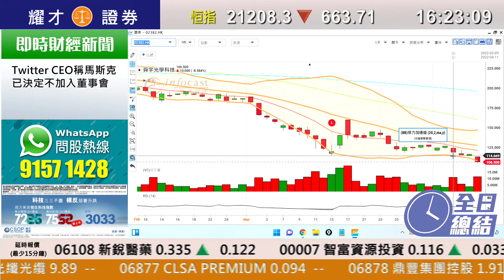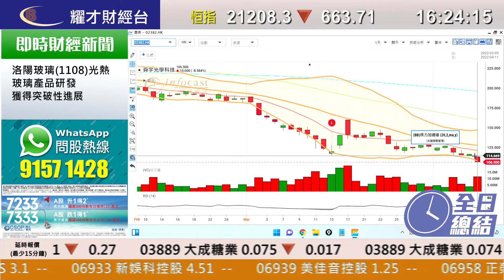耀才財經台 全日總結 林芷彤 鄧均樂 － 港股跟隨內地股市下跌，恆指收市報21208點，跌663點，成交額1223億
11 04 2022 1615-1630 全日總結 － 港股跟隨內地股市下跌，恆指收市報21208點，跌663點，成交額1223億

主持：  林芷彤  鄧均樂